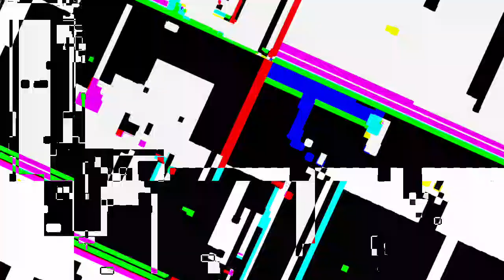[EPILEPSY WARNING] Movie 23 04 14 06h38m55s *Photosensitivity Warning*